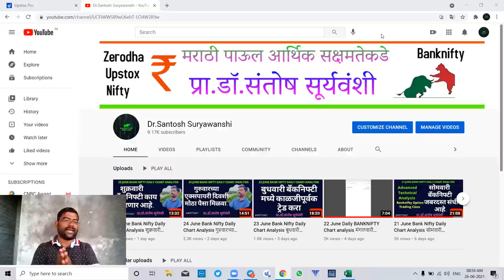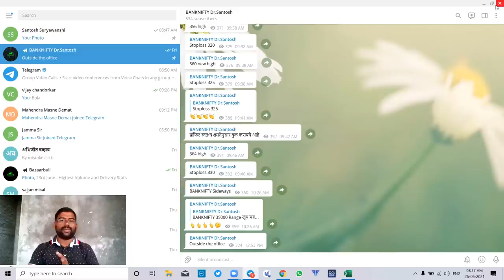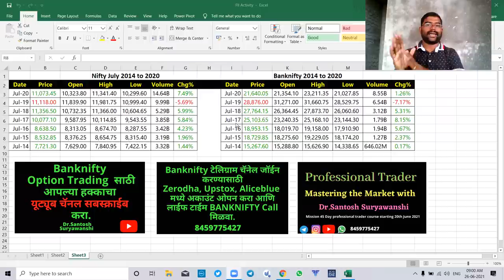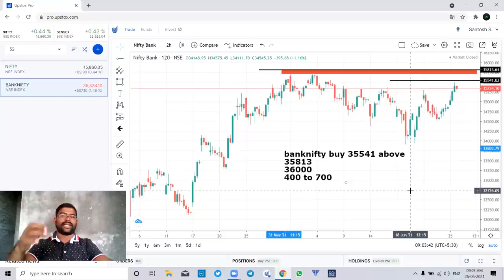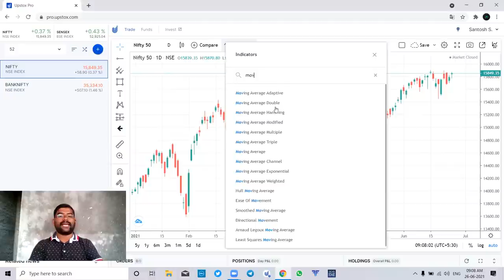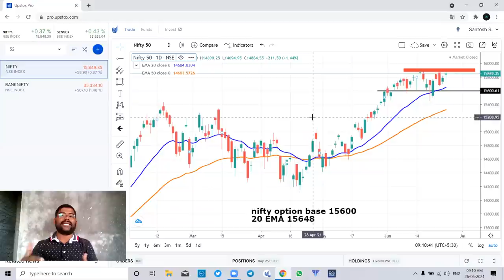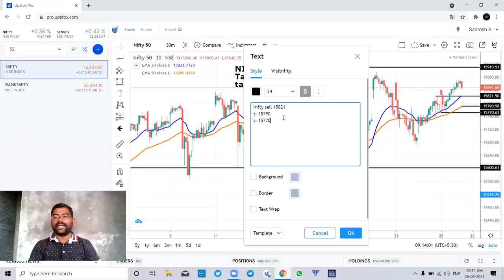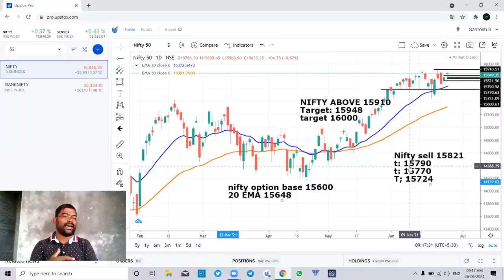28 June Daily Chart Analysis सोमवारी निफ्टी & बँकनिफ्टी मध्ये पैसा कमवण्याची संधी सोडू नका.